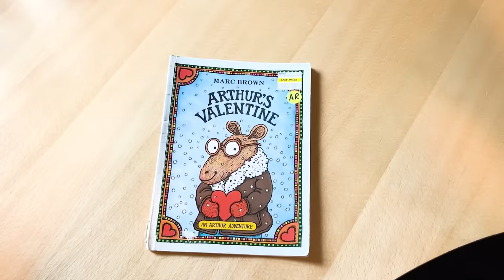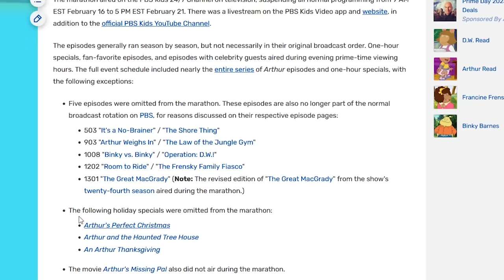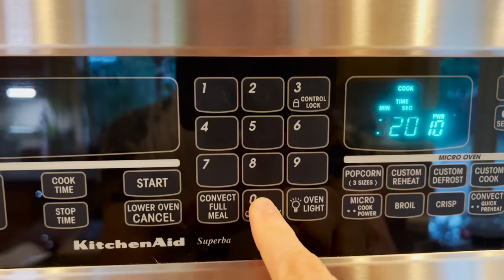How did these Arthur episodes air on PBS Kids?? - PBG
Arthur ran for 25 years, and during that time they released a few... questionable episodes. Arthur is CANCELLED! Let's talk about it.

Edited by Peebs~